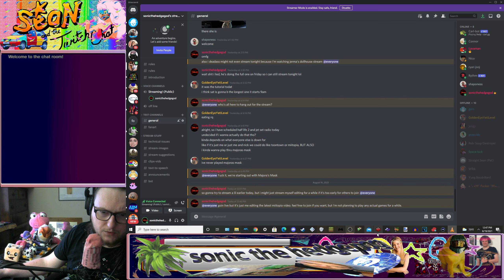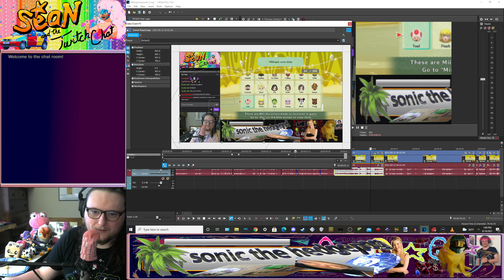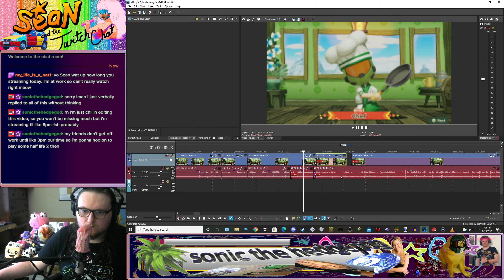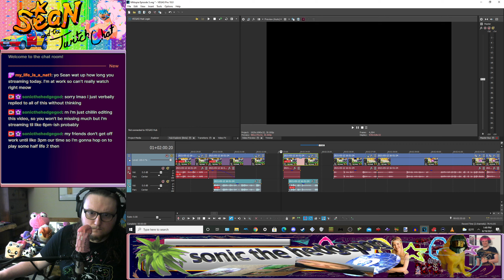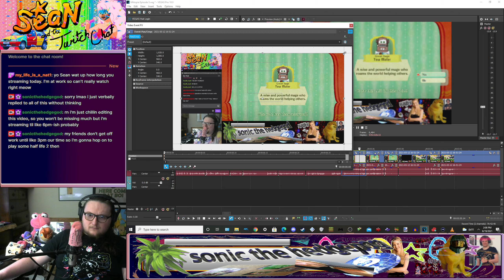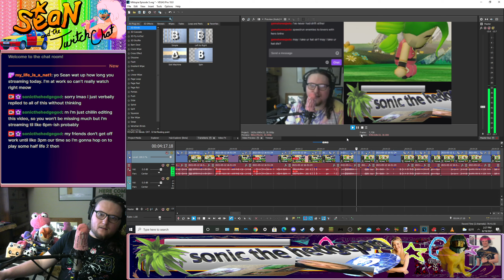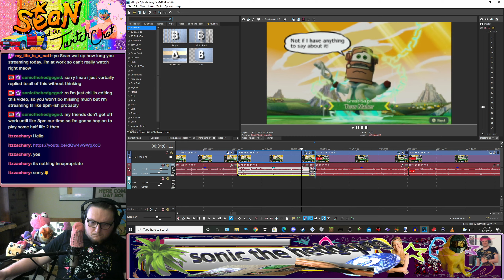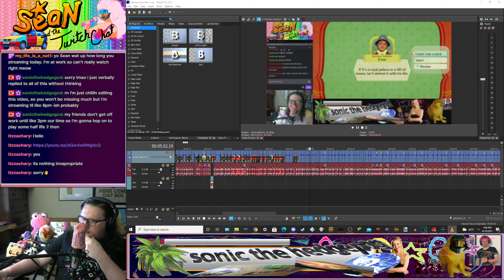Chilling and Editing Videos Stream (8/19/21)